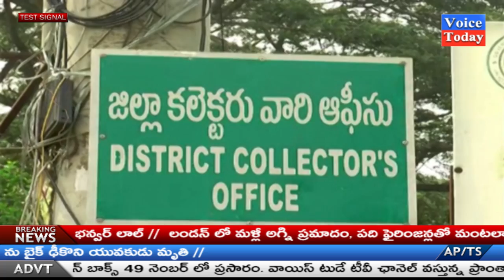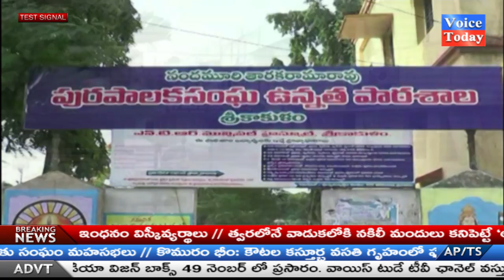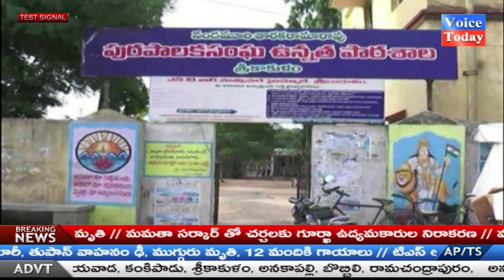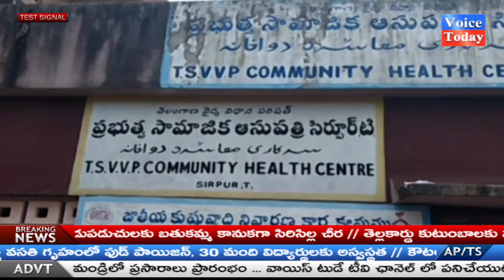VOICETODAY NEWS |Trial Bulliten From Voicetoday | watch exclusively | MUST WATCH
VOICETODAY NEWS | Trial Bulliten From Voicetoday | watch exclusively.